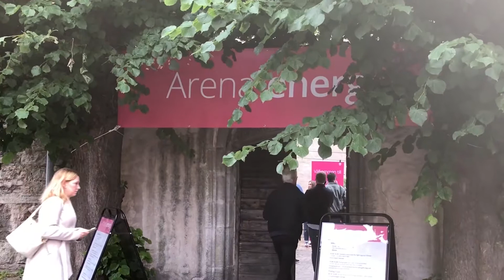Brodin och Tovatt om Energispektrum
Camilla Brodin, KD och Lorentz Tovatt, MP var två av de politiker som var med i panelen på Energispektrum, årets energidebatt i Almedalen. Här kommenterar de debatten.